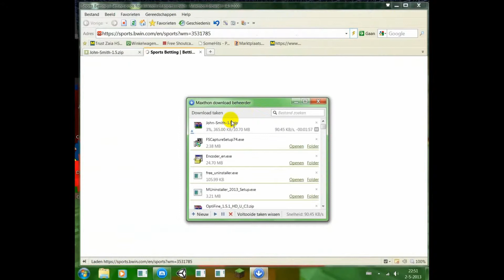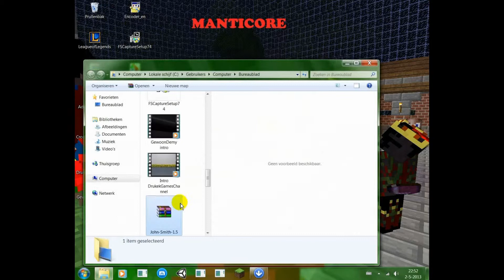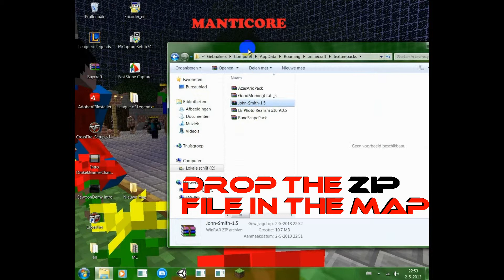Minecraft - How to install TexturePacks 1.5.2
John-Smith